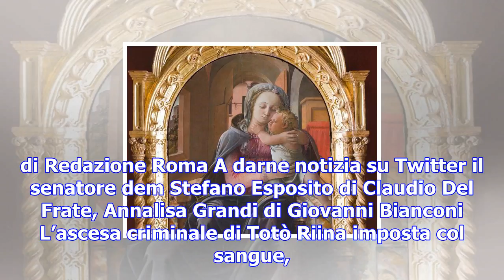Filippo lippi e giovanni da rimini: due mostre a palazzo barberini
di Redazione Roma A darne notizia su Twitter il senatore dem Stefano Esposito di Claudio Del Frate, ...